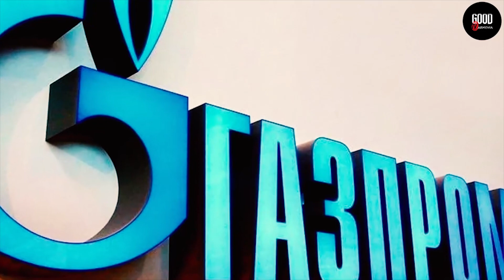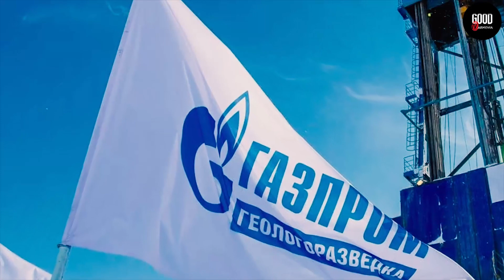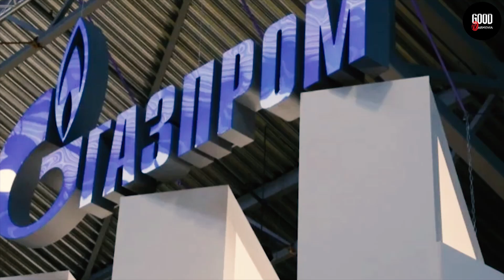Ջախջախիչ ապտակ թուրքերին․ ՀԱՂԹԱՆԱԿԸ ՉԻ ՃԱՆԱՉՎՈՒՄ / Արցախում ամեն ինչ կավարտվի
ԲՈԼՈՐՈՎԻՆ ՆՈՐ ԻՐԱՎԻՃԱԿ ՀԱՅԱՍՏԱՆԻ ԵՎ ԱՐՑԱԽԻ ՇՈՒՐՋ